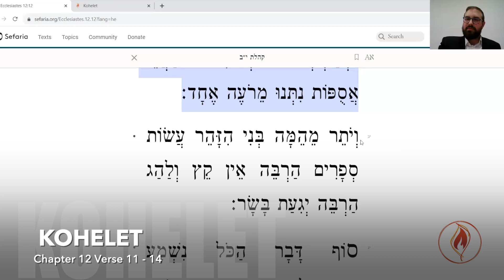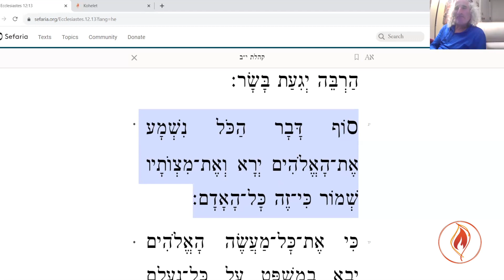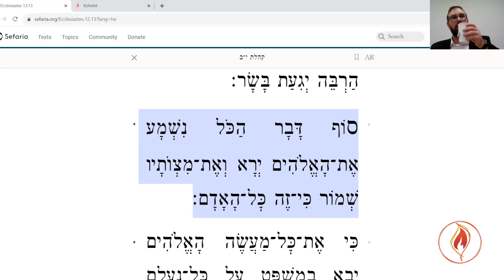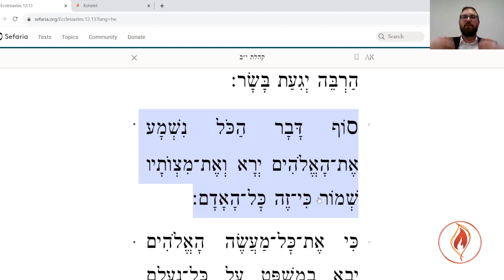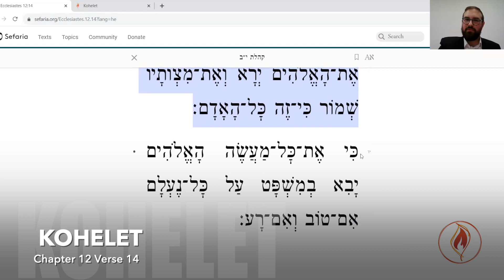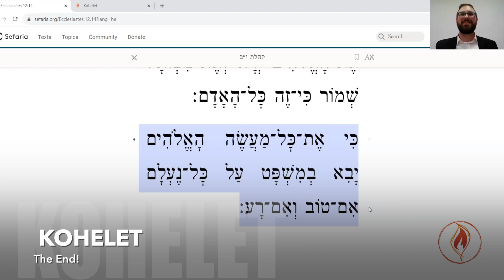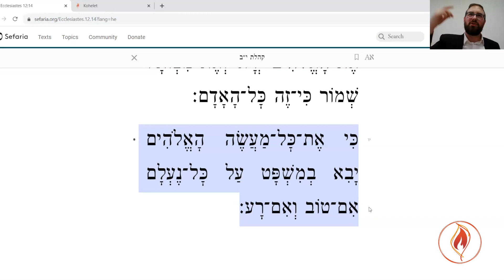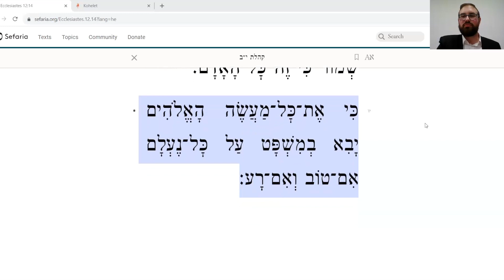Final Episode!!! The Wisdom of Solomon: Ch. 12 Verse 11 - 14 & The End!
Join Rabbi Akiva O'Connor on a weekly investigation of the intricate lessons of Ecclesiastes. Transform this seemingly dark take on our lives into an empowering source of guidance.
Every Monday | 8:00 - 8:45 PM | Via ZOOM
00:00 Intro
02:41 Verse 11
05:18 Verse 12
16:23 Verse 13
31:00 Verse 14
38:26 The End!